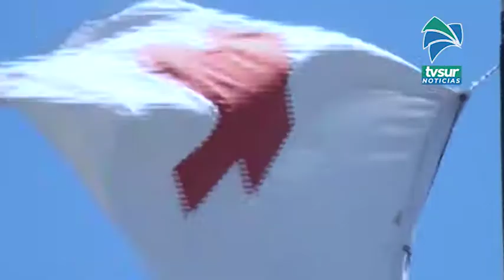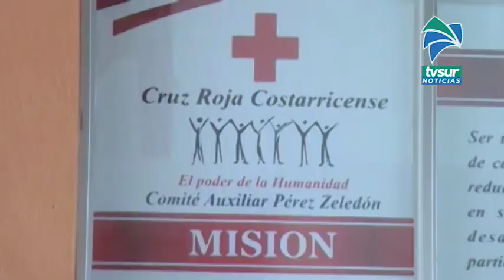Cruz Roja tiene un estricto protocolo en sus atenciones